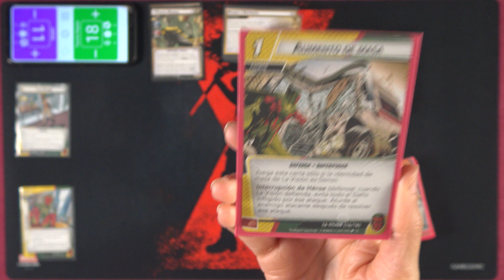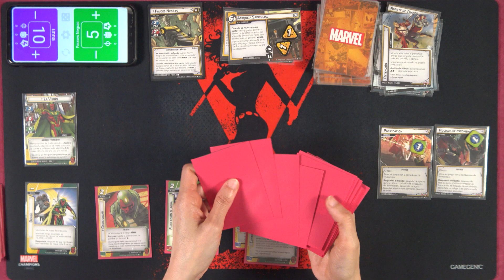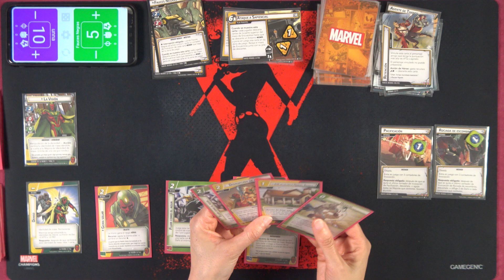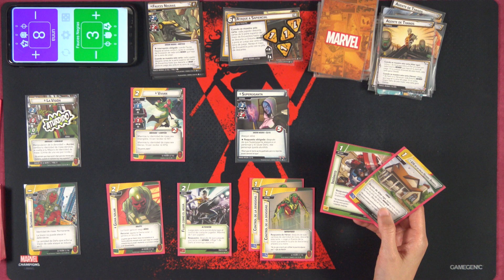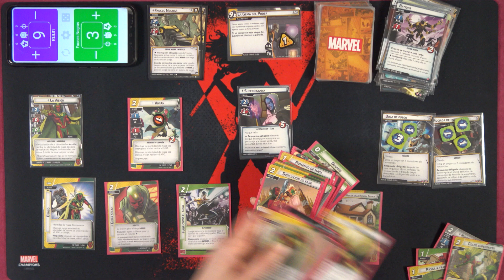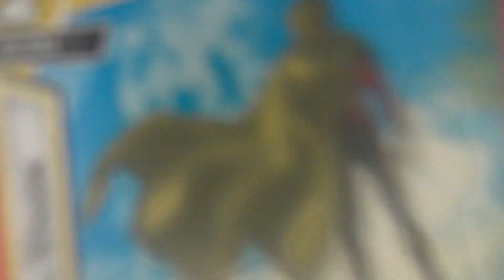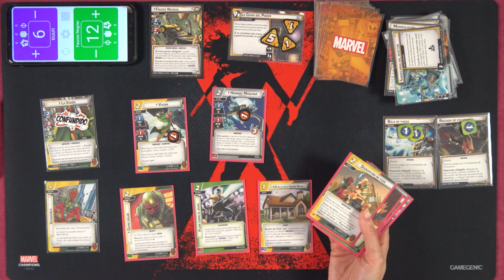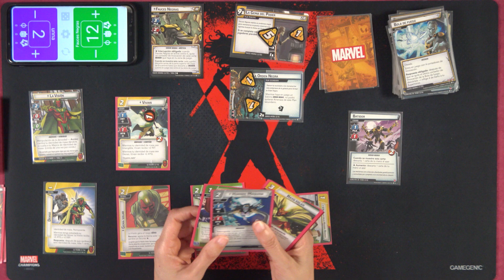Marvel Champions - PARTIDA - VISION contra Fauces Negras - Juego de mesa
Marvel Champions: El juego de cartas es un juego de cartas LCG (Living Card Game) de formato cooperativo que os invita a encarnar a los superhéroes más emblemáticos de Marvel. ¡Con el contenido de esta caja básica, hasta cuatro jugadores podréis combinar vuestros esfuerzos para frustrar los perversos planes de tres Villanos diferentes! Usad vuestros extraordinarios poderes para combatir a las fuerzas del mal y vivir la experiencia del Universo Marvel como nunca antes.

¡Además, al ser un Living Card Game, se publicarán con regularidad nuevos personajes, desafíos y aventuras que pondrán a prueba vuestra madera de héroes!

En Marvel Champions: el Juego de Cartas te ofrece todo lo que necesitas para comenzar tu viaje por el universo Marvel, permitiéndote jugar como Iron Man, Capitana Marvel, Spiderman, Pantera Negra o Hulka, combinando tus poderes con los de los demás Héroes para derribar al enfurecido Rino, al astuto Klaw o al realmente terrorífico Ultrón. Cada Villano tiene su propio mazo de Encuentros, lleno de Esbirros y tácticas, preparados para hostigar a los Héroes antes de que puedan salvar el mundo. ¿Podrás resistir el ataque de Rino cuando se asocie con el temido Conmocionador como nuevo aliado? ¿Serás capaz de frustrar a Klaw cuando desate un devastador Estallido sónico? ¿Puedes derrotar a un ejército de drones de Ultrón? Estos desafíos y muchos más te aguardan en cada escenario. ¿Tienes lo necesario para superar obstáculos imposibles y convertirte en el Héroe que el mundo necesita?